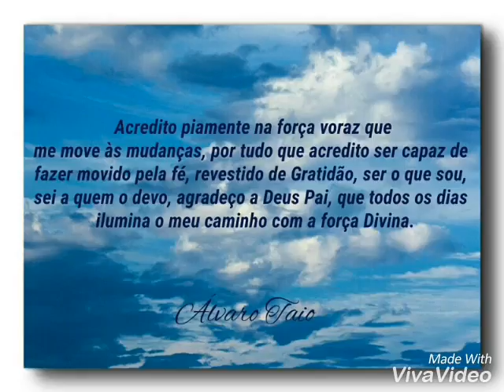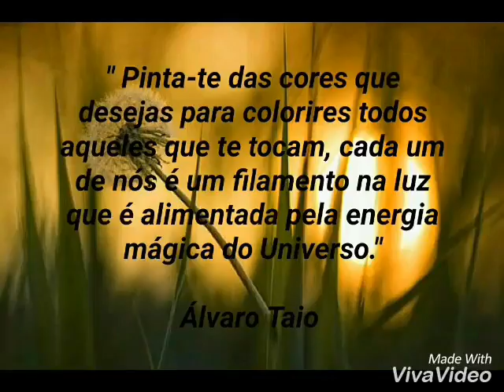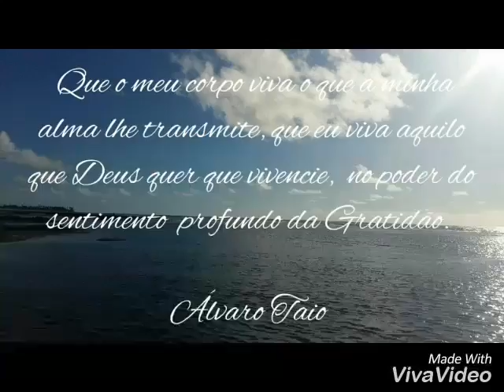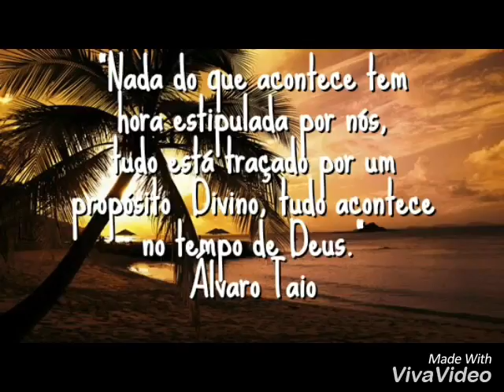mensagens luz 6